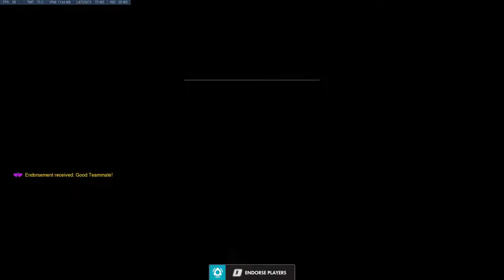Overwatch TDM Necropolis - Sombra